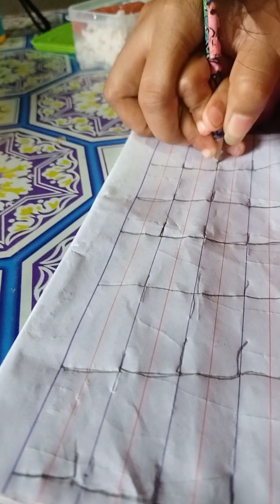supakirang bata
kuya and ate's vlog(habahab)